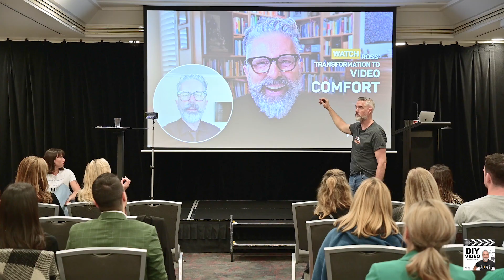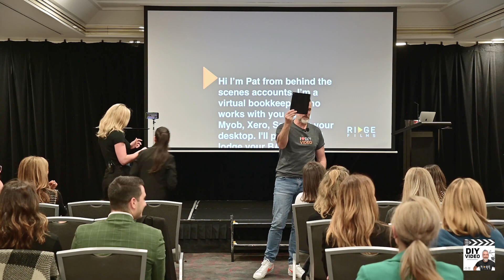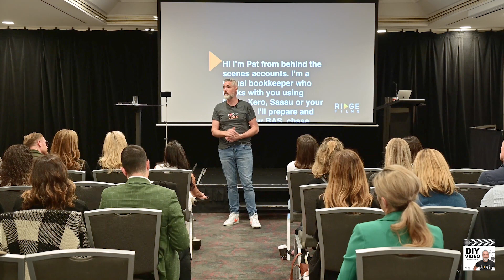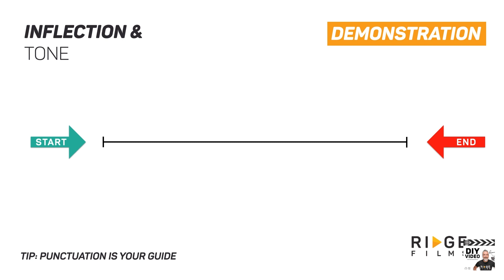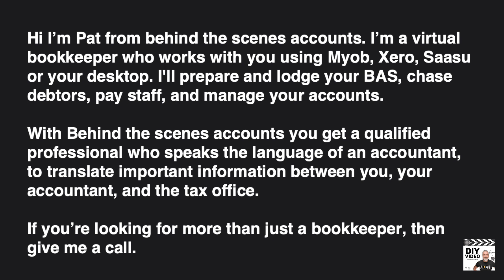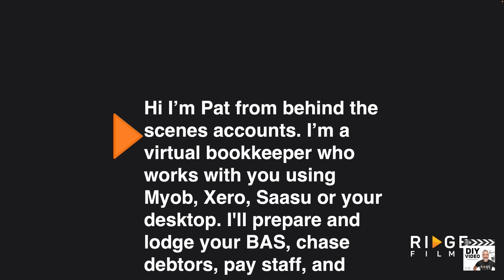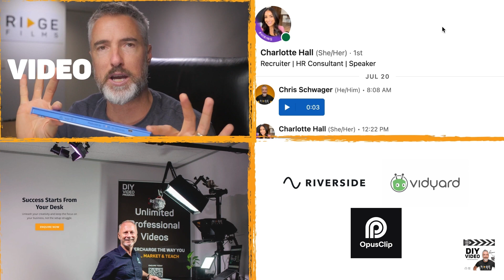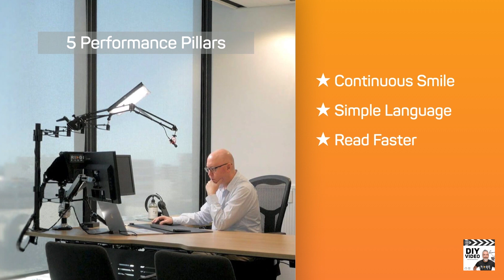From Stage Fright to Spotlight: Transform Your On-Camera Confidence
🎥 Welcome to another exciting episode of the DIY Video for Professionals podcast! In this video, Chris Schwager, head of DIY Video Production at Ridge Films, takes you behind the scenes of his recent Recruitment Masterclass Conference. Get ready to unlock the secrets to mastering on-camera performance and take your video skills to the next level! 🚀

Join Chris as he shares his experience working with Kat, a participant who transformed from feeling unsure on camera to confidently using a teleprompter. You'll get an inside look at the training process, complete with practical tips and tricks to enhance your own video presentations.

In this episode, you'll learn:

🎬 How to conquer stage fright and boost your on-camera confidence
📜 The art of using a teleprompter like a pro
🌟 Techniques to improve your on-screen presence and delivery
💡 Tips for creating compelling video content that resonates with your audience
🔧 Simple strategies to streamline your video production process
Chris also discusses how to handle common challenges like negative comments and the fear of watching yourself on video. He emphasizes the importance of authenticity and consistent practice to deliver your best performance every time.

Whether you're a novice or a seasoned pro, this video is packed with golden nuggets of knowledge that will revolutionize your approach to video production. Don't miss out on these expert insights that can help you stand out and make meaningful connections through your videos.

Timestamps:
0:00 Introduction
1:23 Behind the Scenes of the Recruitment Masterclass
5:47 Kat's On-Camera Transformation
10:32 Mastering the Teleprompter
15:00 Tips for Overcoming Stage Fright
20:15 Creating Authentic Video Content
25:40 Leveraging Video to Differentiate Your Business
30:00 Chris's Top Strategies for Simplifying Video Production
35:45 Final Thoughts and Takeaways

🎧 Listen to more tips and practices for video marketing at Video Made Simple Podcast
🎥 Produce Do-It-Yourself Videos that make selling easy.
🎬 Streamline video-making process with video production coaching.
📺 Build on camera confidence and dramatically improve your personal brand